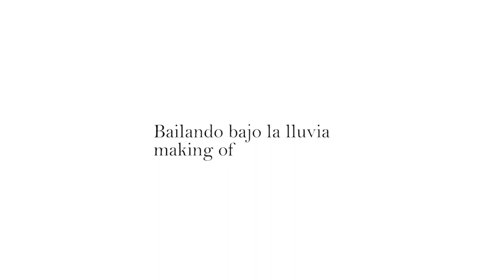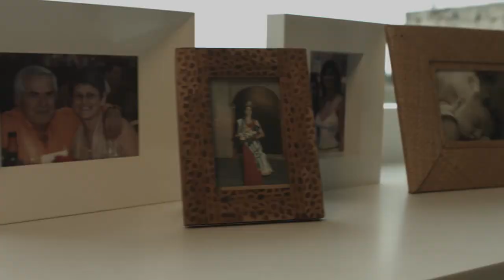Making of videoclip "Bailando bajo la lluvia"